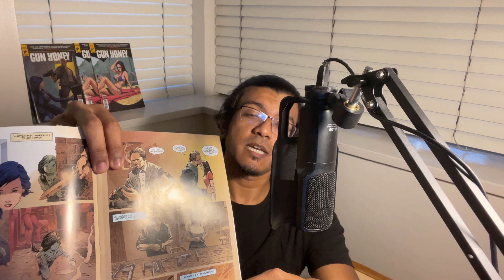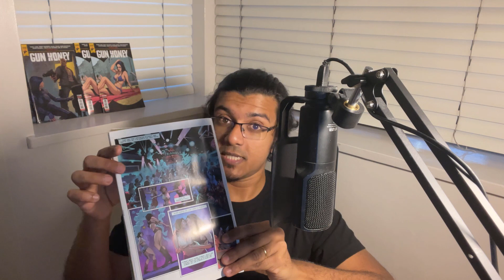Gun Honey-My experience working as a Comic Book Colorist || Bangla Art Talk with Artsbyrats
I finally received my copies of the comic Gun Honey on which I worked as a colorist. The prints look fantastic and satisfying! In this video I talk about my experience and learnings from working on this year long project.